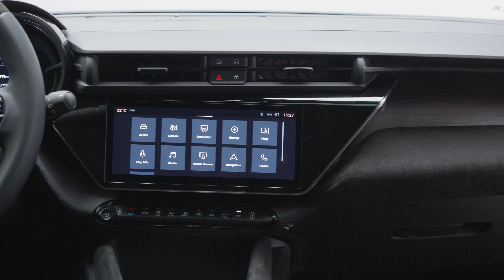Alfa Romeo Junior 2024 footage